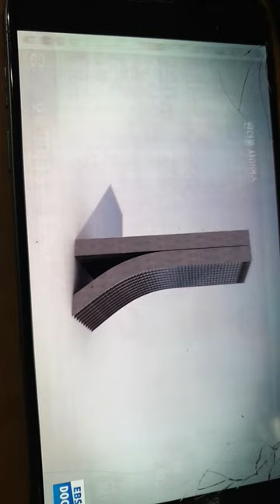쌍용건설 싱가포르 마리나베이샌즈 호텔 신화